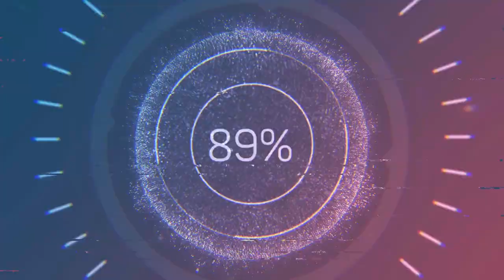wife drives the redcat#2#cutscenes